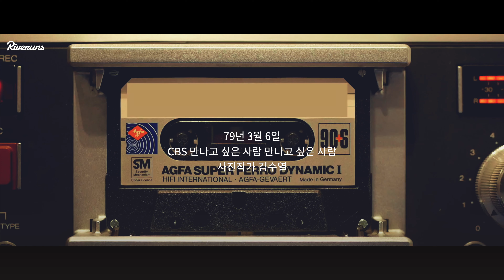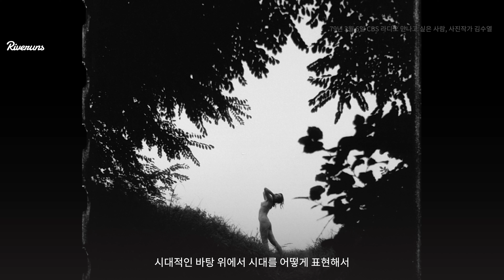김광미 작가 Link With 故 김수열 사진 작가 / ENG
Riveruns Official

Korean Artist Profile

Riveruns l A River Runs
“You Cannot Step Into the Same River"

어릴적 반짝거리는 캄캄한 밤하늘에 대한 두근거림... 십대 시절 꿈꾸던 자아의 몸부림은 나의 감성을 지배하며 애(愛)로써 지금까지의 작업들에 고스란히 녹아 있다.
하지만, 세월속에 나를 가두지 않기 위해 끊임없이 스스로를 향해 질문을 던지며 생각과 마음을 관찰하는 것을 즐기는 것 같다. 매우 예민하고 주관적이며 직관적 감성을 지닌 나는 감정에 충실히 몰입하며 즐기는 것에서 작업을 시작한다.
 사진작가 아버지 故김수열(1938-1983)은 인간중심주의 작업에 몰두하며 다양한 각도의 실험성이 수반된 아방가르드한 사진 작업을 하셨다. 아버지의 예술정신은 어릴적부터 습득의 감성이 아닌 본성의 예술로서 깊숙히 나에게 파고 들어 선택이 아닌 필연적 예술가의 삶이 되어 오늘의 길을 걷고 있는 것이라 믿고 있다.
나는 관념이 지배적인 공간 안에서 나 자신과 마주하며 필연적 삶의 질서를 만들어 내고 있다. 우연과 필연으로서의 선과 색, 무의식과 의식을 통해 파헤치고 거르기를 거듭하며 깊숙한 곳에서부터 치밀어 오르는 감정들은 나의 내재된 정신의 원초적 본질에 물음을 던지고 있는 것이다. 이 물음들은 삶의 희노애락이 체화되고 쌓여져 묻어난 정신의 결과물들로 드러나며, 나의 표현행위들 안에서 숨 고르기하며 답을 하고 있는 것이다. 불규칙적이듯 보이는 계획성과 돌발적 행위의 표현들이 心의 관조와 묵상으로서 존재의 이유를 비우듯 채우고 있다. 나의 언어로 대변되는 모든 행위와 도구들은 편협과 일상성을 깨트리며, 삶을 모색하고 실존을 이야기 하고 있다.
김광미 작가